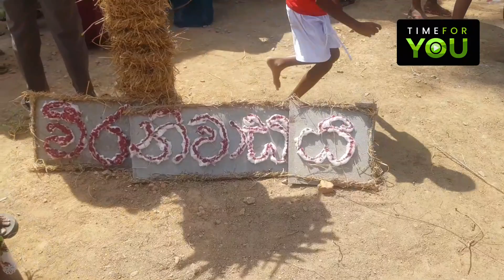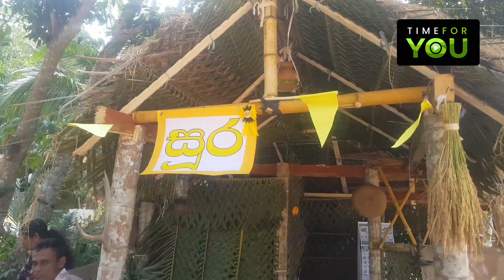දරුවෝ 28 ක් වෙනුවෙන් තිනවම ක්‍රිඩා උළෙලක් කළ තරුණයෙක්.